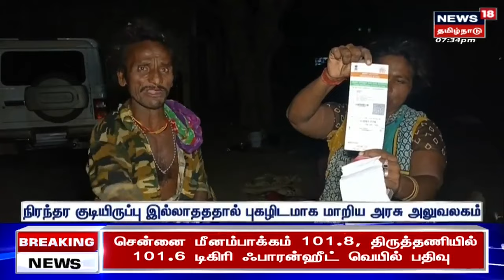எட்டுத்திக்கும் இன்று - 31 May 2023 | Mekedatu Dam | CM MK Stalin | Rahul Gandhi | Hindu N Ram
எட்டுத்திக்கும் இன்று  - 31 May 2023 | Mekedatu Dam | CM MK Stalin | Rahul Gandhi | Hindu N Ram | செய்திகளை துல்லியமாகவும் துரிதமாகவும் வழங்கும் தமிழகத்தின் முதன்மை செய்தி தொலைக்காட்சி உங்கள் நியூஸ்18 தமிழ்நாடு.